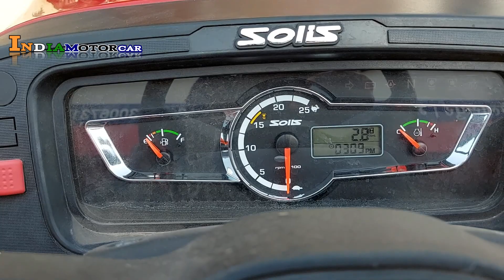🚜solis 4515 tractor|solis tractor 45 hp|solis 4515 tractor price in india|India motor car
🚜solis 4515 tractor|solis 4515|solis 4515 e|solis|solis 4515 tractor price in india|India motor car|Dhiraj kumar

ashirvad tractors
Mo.No :- 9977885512,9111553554 CALL TIME 10:00am To 07:00pm
Raipur Road in front of new bus Srand Tifra Bilaspur

Second Hand KTM | Second Hand Bullet In Raipur | Second Hand R15 (Second Hand Bike In Raipur)

second hand car raipur |cg raipur second hand car market | used car raipur | India motor car |

Hi
WhatsApp Number

Hello, my name is Dheeraj Kumar and let me tell you something about my channel, I try to show the best cars and bikes to my subscribers, where they can get good deals.

Queries Solved in This Video:

solis 4515 4wd
solis 4515
solis 4515 vs kubota 4501
solis 4515 tractor price in india
solis 4515 demo
solis 4515 4wd price
solis 4515 price in india
solis 4515 e
solis 4515 4wd demo
solis 4515 price
solis 4515 2wd price in india
solis 4515 4wd price in india
solis 4515 tractor price
solis tractor vs john deere
solis tractor tochan
solis tractor vs mahindra tractor
solis tractor vs kubota
Solis Yanmar 4515 E 48 hp Tractor
solis 4515 48hp tractor
solis 4515 tractor specifications
solis tractor 48 hp
solis 4515 tractor full details
solis 43 hp tractor
solis 43 hp
solis 43 hp 4wd
solis tractor 43 hp price
solis tractor 43 hp price in india
solis 45 hp tractor
solis 45 hp
solis 45
solis tractor price 50hp
solis tractor
solis tractor 45 hp
solis tractor 60 hp
solis tractor 50 hp
solis tractor demo
solis tractor price
solis tractor 50 hp 4wd
solis tractor india
solis vs kubota
solis vs john deere
solis vs sonalika
solis vs swaraj
solis vs new holland